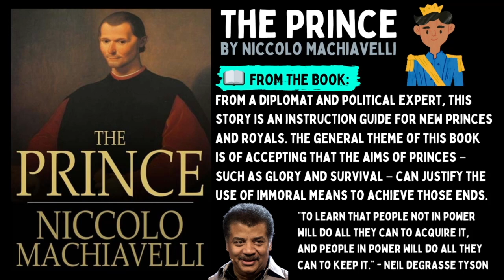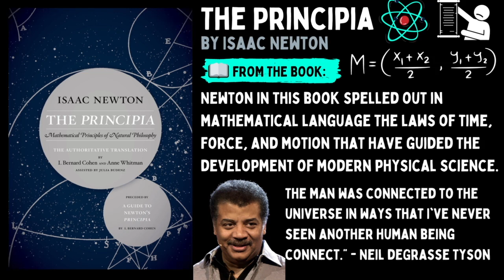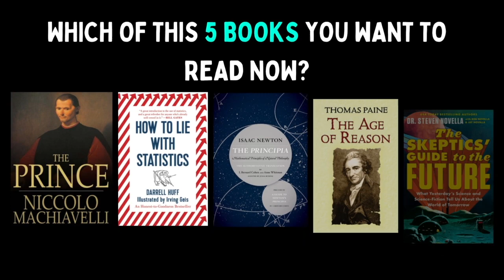The 5 Books recommended by Neil Degrasse Tyson 🌌 📚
Do you want to read books recommended by astrophysicist, Neil Degrasse Tyson?

If so this video is for you. Today we give you the best books recommended by him.

Here is our book list for you:

📘 The Prince by Niccolo Machiavelli  ➡️

📘 How to Lie with Statistics by Darrell Huff ➡️

📘 The Principia by Isaac Newton ➡️

📘 Age of Reason by Thomas Paine ➡️

📘 The Skeptics' Guide to the Universe by Dr. Steven Novella ➡️

I hope you liked the book recommendation from Neil Degrasse Tyson!